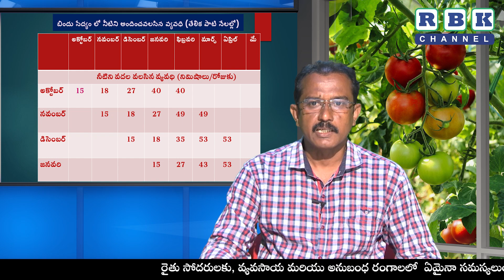టమాటలో కలుపు నివారణ, నీటియాజమాన్యం ఫెర్టిగేషన్ వివరాలు మరియు ట్రెల్లీస్ విధానములో టొమాటో సాగు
టమాటలో కలుపు నివారణ, నీటియాజమాన్యం ఫెర్టిగేషన్ వివరాలు మరియు ట్రెల్లీస్ విధానములో టొమాటో సాగు ll డా. యం. రవీంద్ర బాబు, సీనియర్  శాస్త్రవేత్త, ఉద్యాన పరిశోధనా  స్థానం, వెంకటరామన్నగుడెం